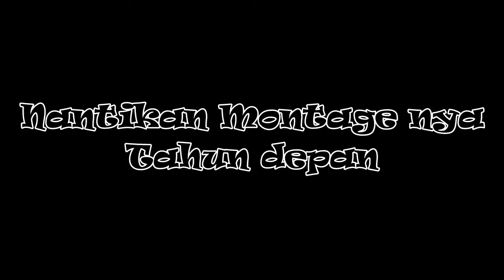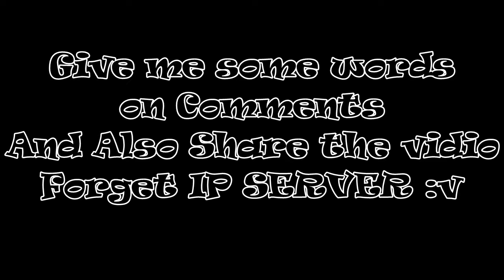~Moment Lucu Nya Skywars ~Minecraft Indonesia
Yow Whatsup Bro
Welcome back to Illuminouss
What will We do today?
Ahh kita maen skywars lucu lucuan aja kuyy
Gimana keseruanya? Tonton Aaja langsung

Credits :
Song :
Intro: - Minecraft animation Intro - Remake By Me
          - 2D Intro - Made By Me
Banner : Roxet
Thanks